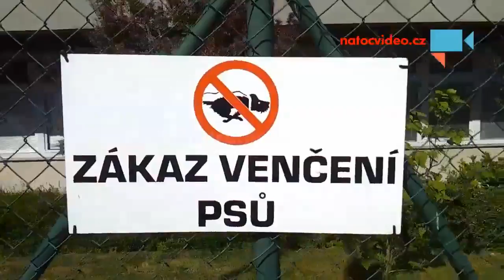Zákaz nezákaz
V Brněnském technologickém parku nás zaujala cedule se zákazem venčení psů a o kus vedle byla další cedule - no uvidíte ve vodeu :-) - Autor: Ivana Cimrmanová